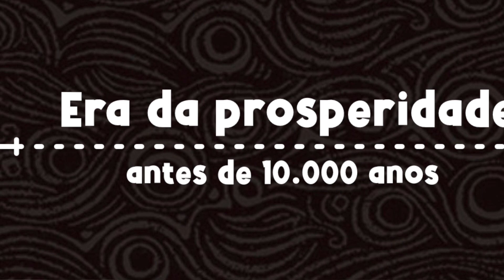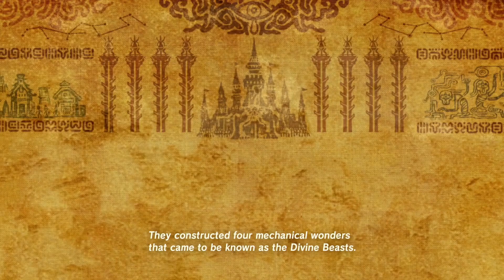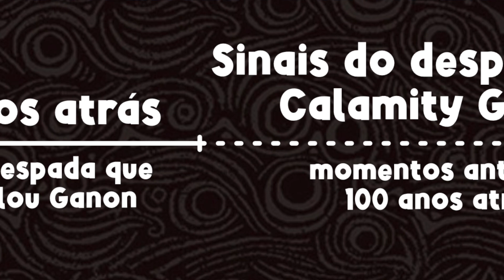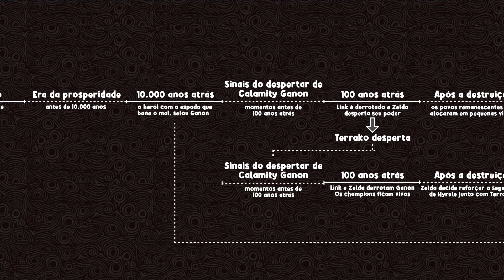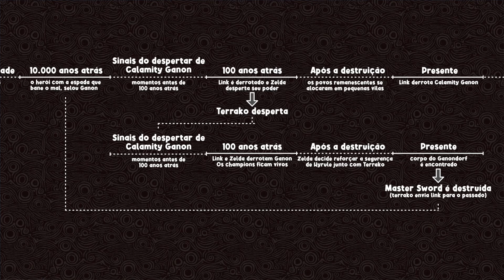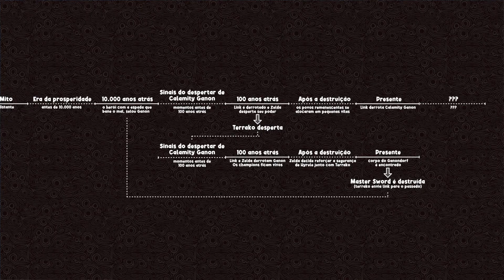ZELDA BOTW 2 SERÁ NO PASSADO! 😱 VAZAMENTO + MINHA TEORIA | ENTENDA A TIMELINE DE BOTW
📖 Resumo
Dublador do Daruk andou falando de mais na internet. Bora discutir sobre isso!

➡️ Loja NINTENDO OFICIAL NO BRASIL (Amazon Brasil)

➡️ Nintendo Switch OLED (modelo importado)

➡️ Nintendo Switch LITE NACIONAL

💾 MicroSD 128gb
🎮 Pro controller (Amazon)
🟦 Joyon Azul/Vermelho nacional

💜 Siga na Twitch [lives todos os dias]
✅ Siga no PICPAY: @SwitchLife

 👤 Friend Code do Switch
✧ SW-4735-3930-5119